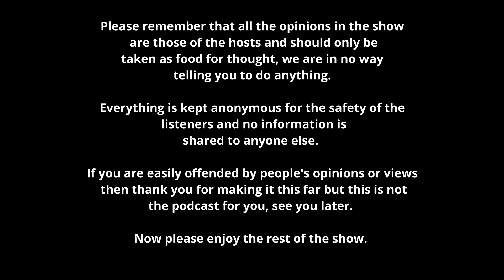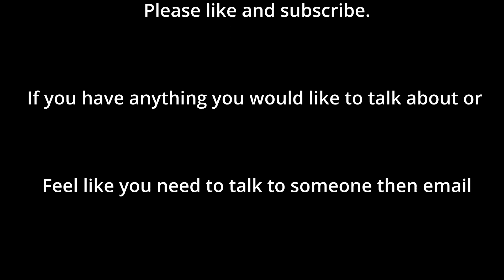My boyfriend left me for a work friend even though he told me there was nothing between them!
A long time listener has emailed in before about her partner and now the thing she was worried about has happened.  Her bf has left her for a work friend that he has been talking to.  She told him she was worried and he said there isn't anything to worry about.  What would you do?